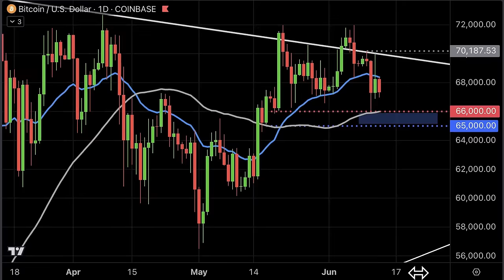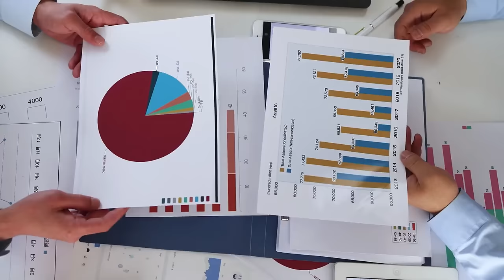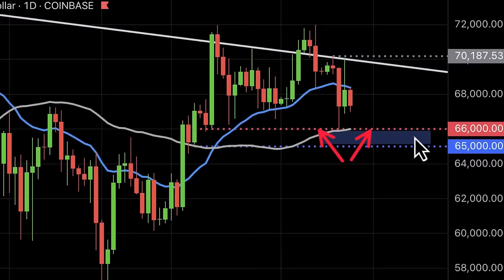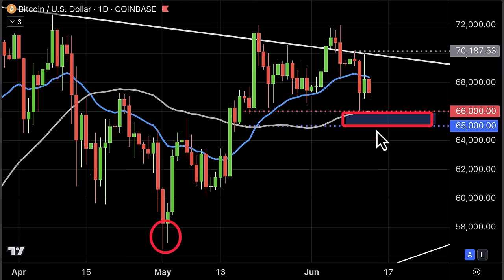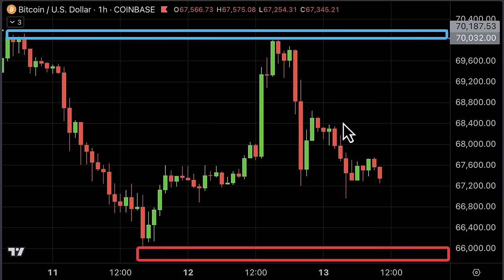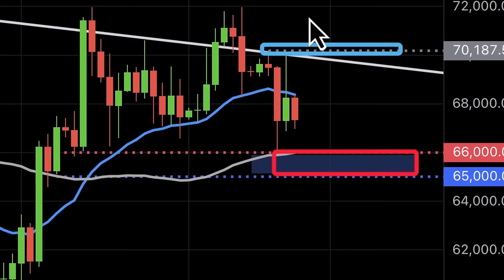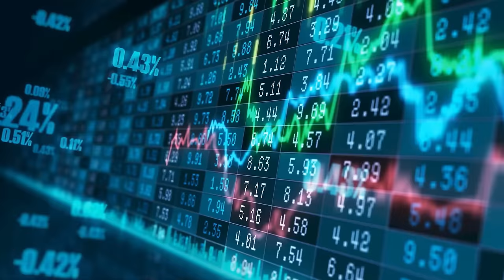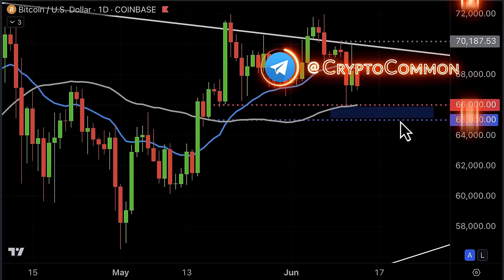Следующий Шаг Биткоина Может Определить Всё [Алессио Растани]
BTC: 1JcJgpSHbrRwgnvLeteXNfNXxLgpDuxyMP
ERC 20: 0xC8b0CF755bec8155D371676D77A579D7E15fd7eD
BEP 20: 0xfD630bd4058b7412C42d5807f1128281e05ACCE8
TRC 20: TKSwnD6eyDmaBwpXhVoQKnvPAtJVYAywYy
DASH: XuhZGGGezSEqnDq5ETBkiMc4ARfS6UxQAi
LTC: LfGpGJjkcrgZV12VNnQdEx79uHgeHSS8oG
ETC: 0xDD6AEDD3C78d0E7e8b1E09c8D149C51d16486723